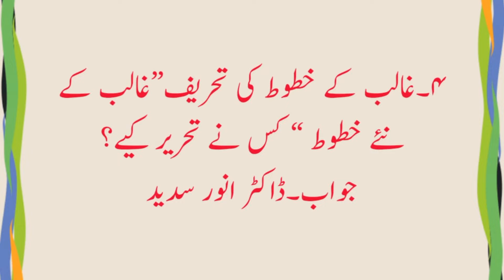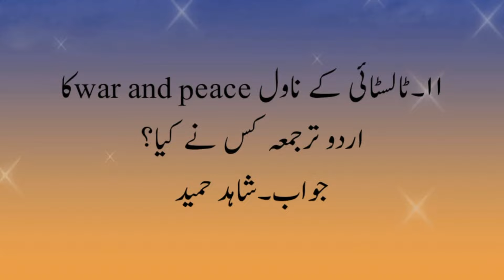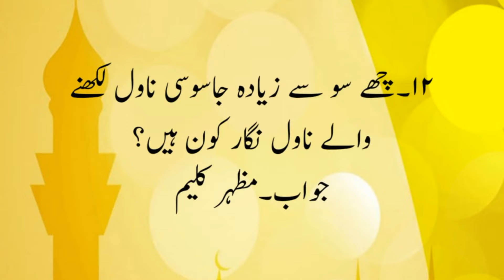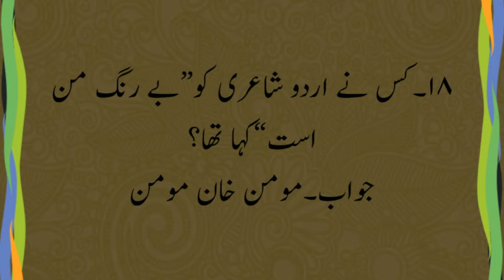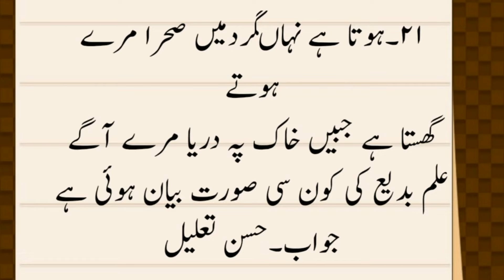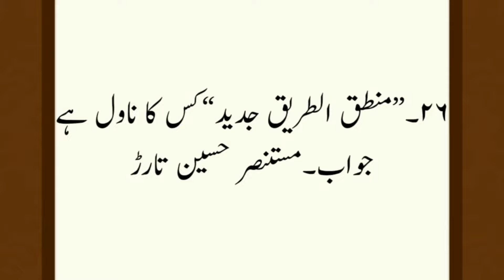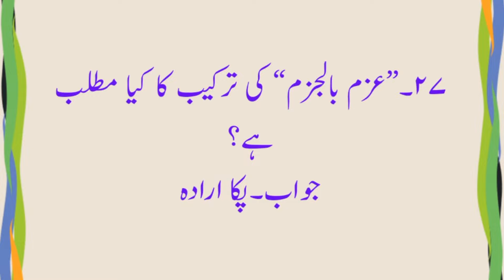Most important 25 MCQ'S Questions for lecturer-ship Urdu .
ASSALAM - O - ALIAKUM EVERYONE ! I'm Professor Muhammad Hanif ,
I made this channel for those candidates who want want to pass PPSC exam.
In this video students will be able to know about Lecturer-ship Urdu . This video is very useful for PPSC , NTSC and FPSC